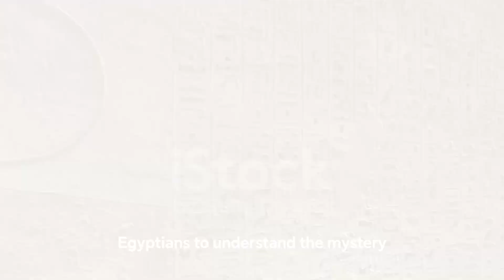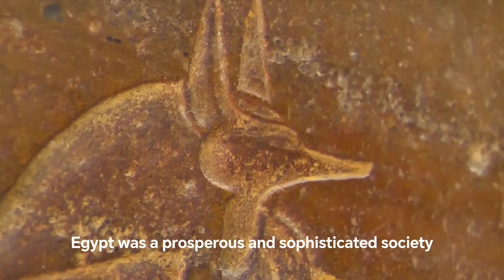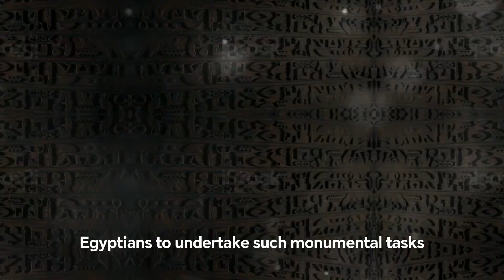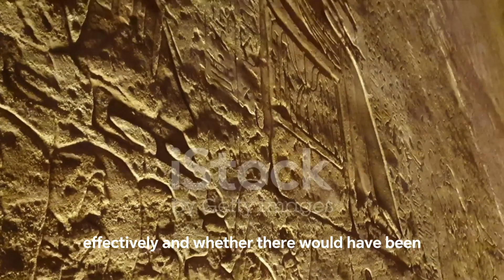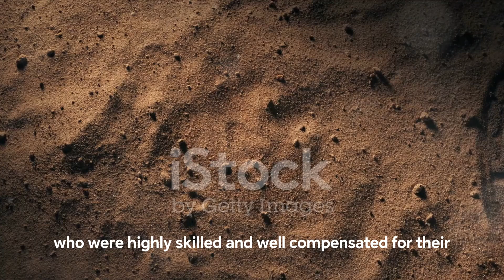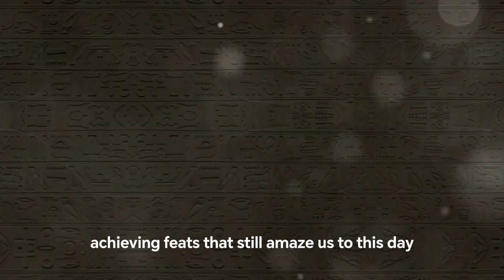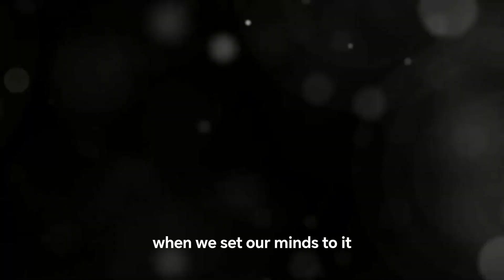Unraveling the Mysteries: Pyramid Construction in Ancient Egypt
Embark on a thrilling investigation across millennia to solve engineering mysteries of the ancient world. Gaze upon the towering grandeur of the Great Pyramids of Giza, wondering how our ancestors hoisted multi-ton blocks without modern machinery.

Analyze various theories on ramps, levers and vast workforces that could have enabled such a feat. Gain new perspectives meeting the skilled laborers who achieved precision under the pharaohs. Appreciate how simple tools effectively shaped stone through perseverance.

Follow architectural influences spreading from Egypt across centuries. Feel wonder at capabilities far beyond what we gave our predecessors credit for. These living monuments continue challenging us to push boundaries and seek greater understanding, just as the ancient Egyptians did.

Join an exhilarating quest unlocking mysteries that have perplexed scientists for centuries. Your perspectives on what's possible will be transformed throughout this investigative thrill ride through the sands of time.

OUTLINE:

00:00:00 The Mystery of Pyramid Construction
00:00:55 Historical Context - The Time of the Pyramids
00:02:57 Theories of Pyramid Construction
00:05:32 The Workforce and the Tools
00:07:27 The Legacy of the Pyramids